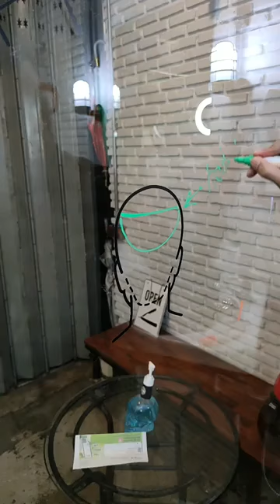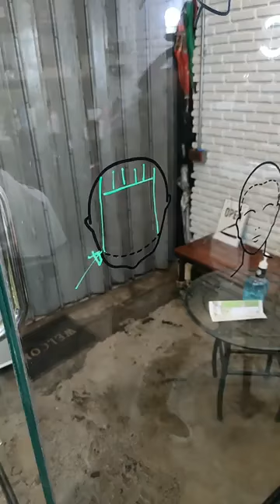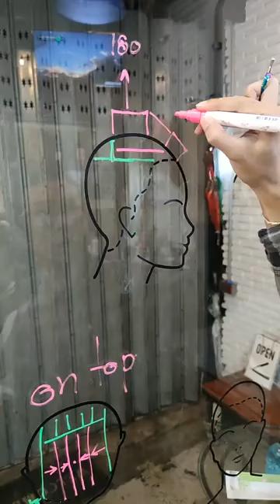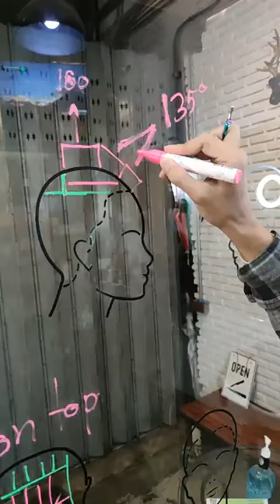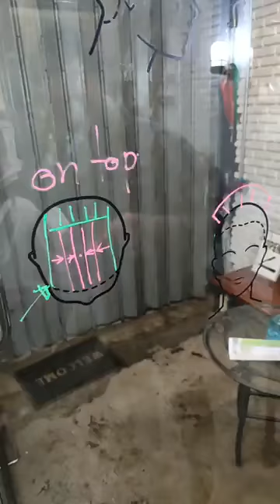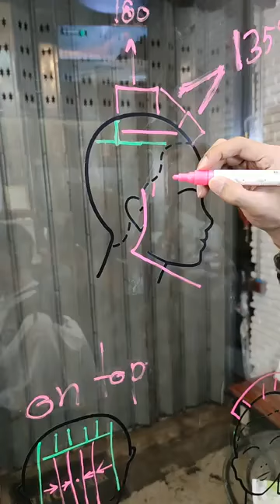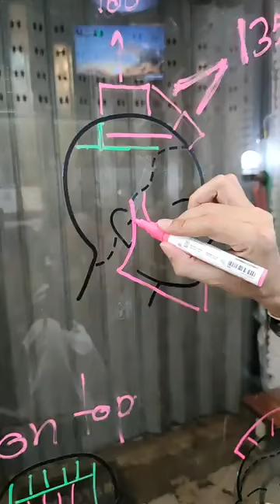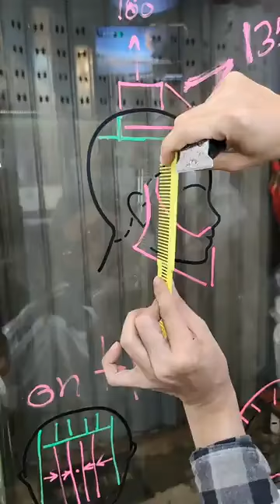สาธิตการตัดผมและแต่งเคราแบบ Leonidas แห่งสปาร์ต้า